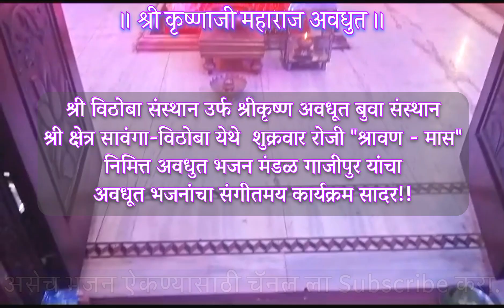श्री कृष्णाजी महाराज अवधुत सावंगा येथे "श्रावण - मास" निमित्त अवधूत भजनांचा संगीतमय कार्यक्रम सादर!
जय अवधुत..🙇🏻🙏🏻

मी चेतन कापगते "Shri Krushn Avdhut" YouTube चॅनल वर आपले स्वागत करतो. या चॅनल वर आपल्याला श्री कृष्णाजी महाराज यांचे अवधुती भजन ऐकायला मिळतील. भजनामध्ये काही चुकी झाल्यास माफ करा.

Coming Soon...